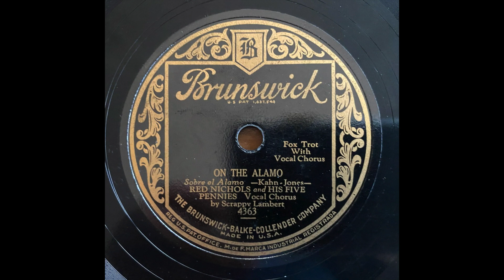On The Alamo - Red Nichols & His Five Pennies (w Scrappy Lambert) (1929)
Red Nichols, c / Leo McConville, Manny Klein, t / Glenn Miller, tb, a / Jack